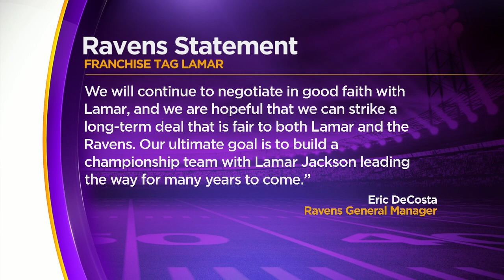Lamar Jackson to be given non-exclusive franchise tag from Ravens